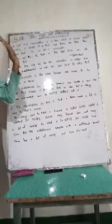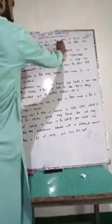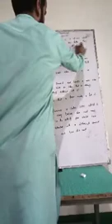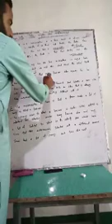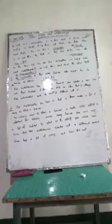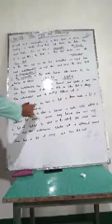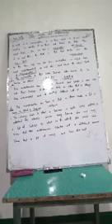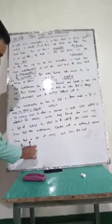BHSS UNISOO class 10th topic myths about entrepreneurship